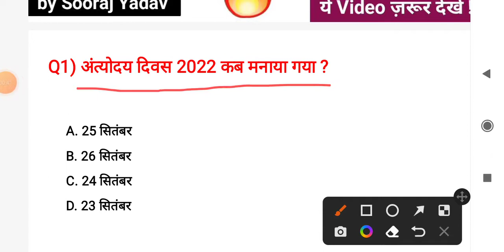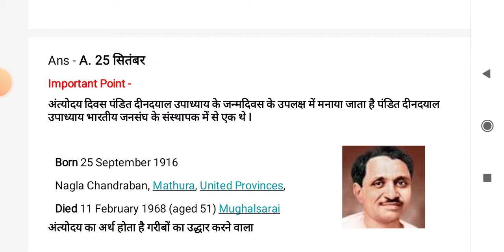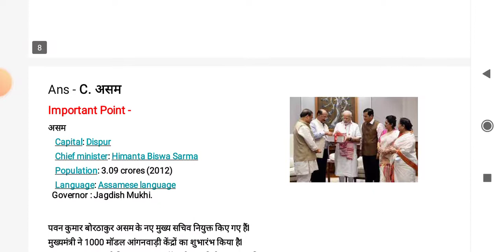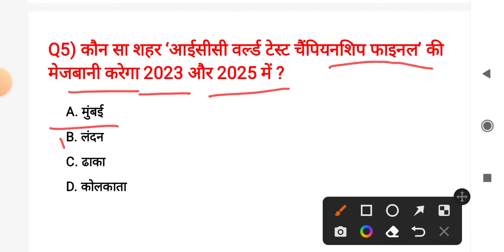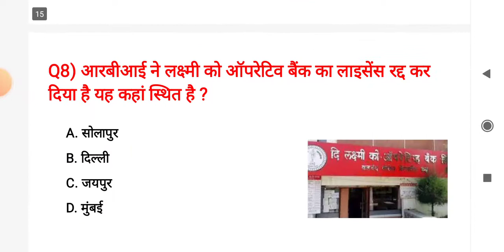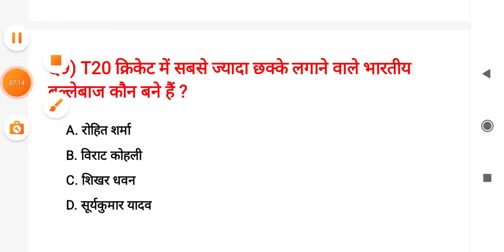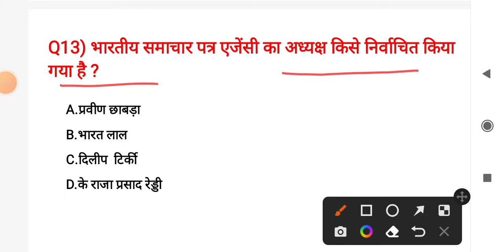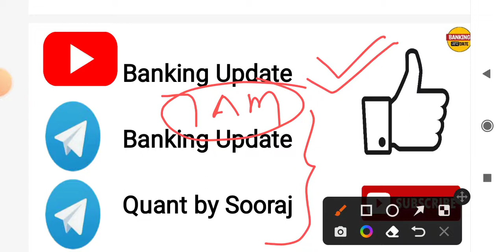Current Affairs 26 September 2022 | करेंट अफेयर्स 2022 | Current Affairs Today | by Sooraj Yadav 🔥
Current Affairs 26 September 2022 | Current Affairs Today | करेंट अफेयर्स | by Sooraj Yadav 🔥🔥🔥

Join All India Govt Job Update (BANK, SSC, RAILWAY, UPSC, TET, State level Exams & Other Exams) Telegram

CUT OFF Videos of Bank & Insurance Exam-

Your Query -
ibps calendar, sbi po notification 2022, sbi clerk notitfication 2022, sbi ja 2022 notification,